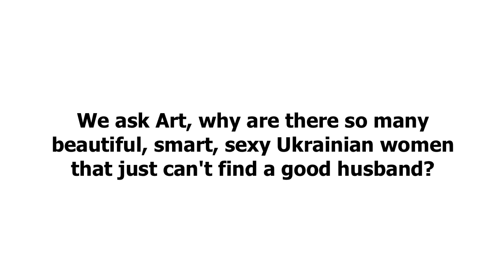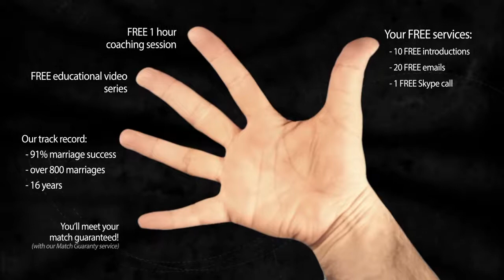Mail Order Wife Full Movie (Love Me 4)